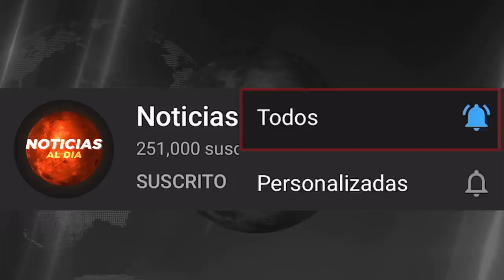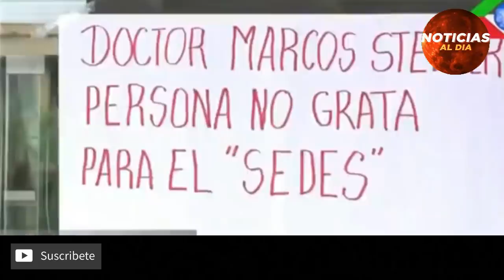BOLIVIA HOY NOTICIAS 25 DE DICIEMBRE 2021, INCREIBLE INFORMACION MARCO PUMARI SEGURO VIAJE HOY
Gracias!..